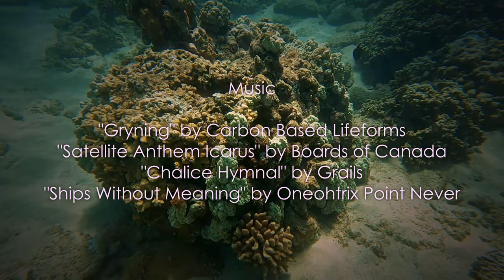Snorkeling 2022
An edited collection of footage from snorkeling this past summer.

Music in order:
"Gryning" by Carbon Based Lifeforms
"Satellite Anthem Icarus" by Boards of Canada
"Chalice Hymnal" by Grails
"Ships Without Meaning" by Oneohtrix Point Never